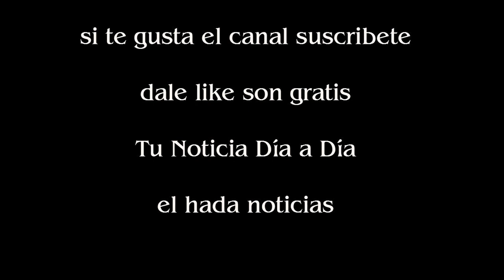El Polaco confesó que están buscando un bebé con Silvina Luna